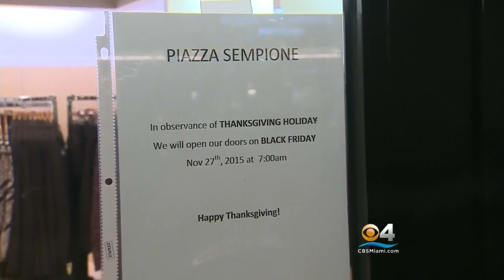Holiday Shoppers Line Up To Shop At Sawgrass Mills Mall